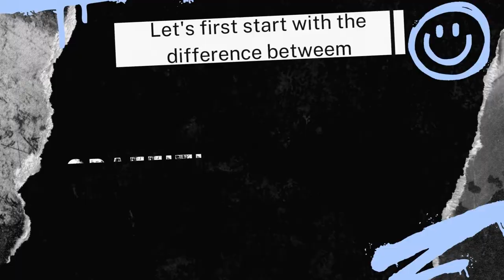Graffiti is Art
Vlog video made by Patricia Garcia for NLU's Communications Quarterly Magazine